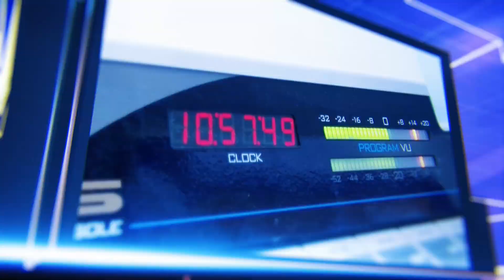Nueva denuncia contra la "Liga Azul"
Invitado